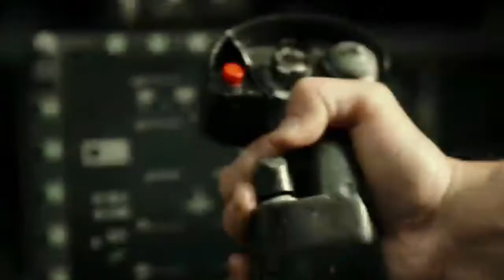Top gun maverick movie review in Hindi | Tom cruise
In this video we will tell you about top gun maverick movie review in Hindi full details